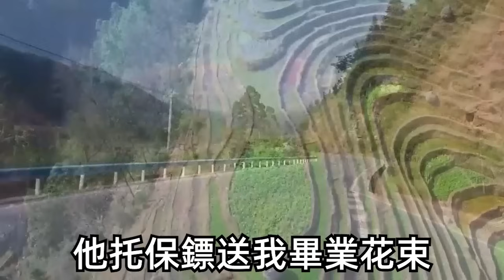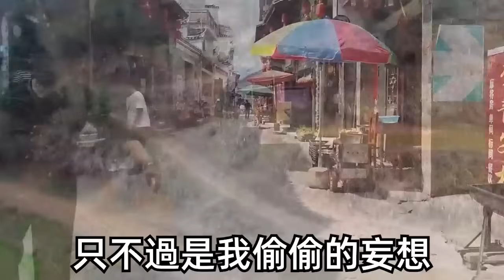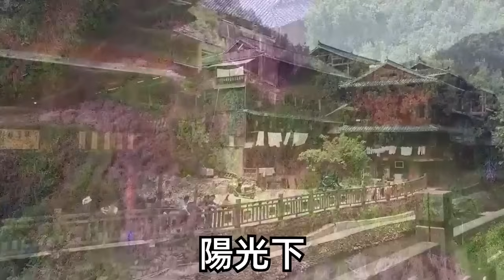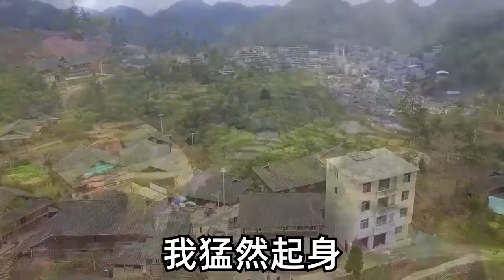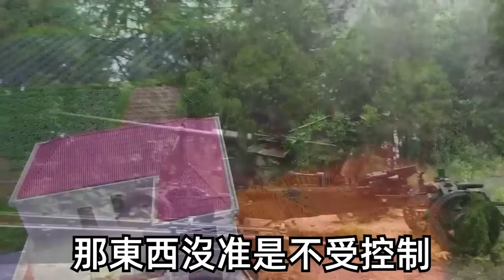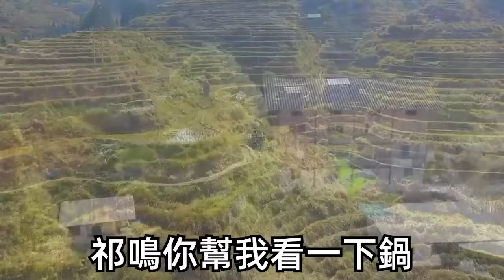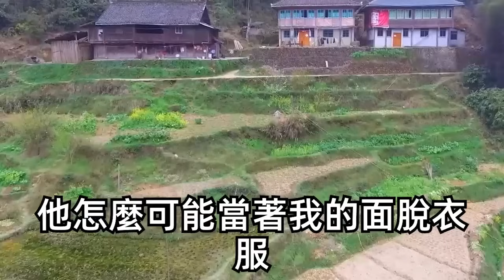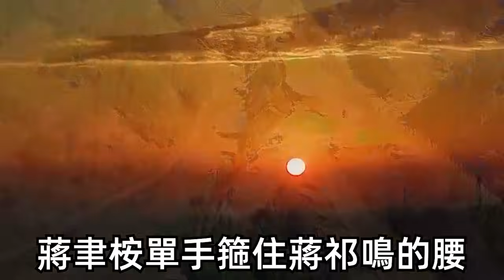我出生山村被一位先生資助考上大學，工作3年後卻得知他破產出了車禍，我將他撿回家好生照顧，日漸愛上了他，他卻以大了6歲不願耽誤我拒絕。直到1年後他東山再起，我笑着祝福离开，不料看見樓下盛大求婚我人傻了！